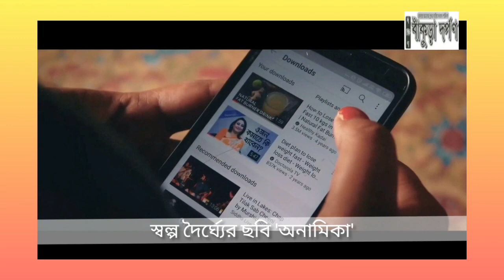মুক্তি লাভের কয়েক দিনের মধ্যেই ব্যাপক জনপ্রিয় বাঁকুড়ার 'অনামিকা'। একটি বিশেষ প্রতিবেদন